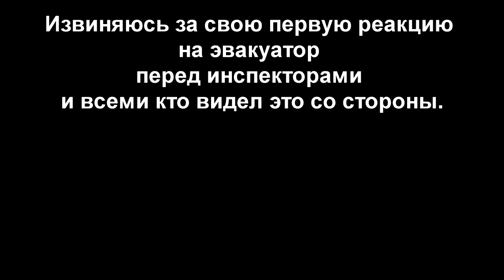Мою машину ЭВАКУИРУЮТ! Первая реакция и последствия. ДПС в шоке!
Оглянувшись я увидел что мою машину эвакуируют! Как вы думаете какая была моя первая реакция в октябре 2019 года? Сотрудник ДПС в шоке от меня.